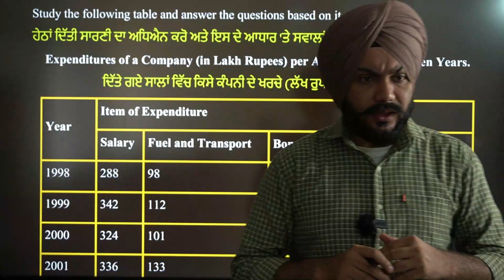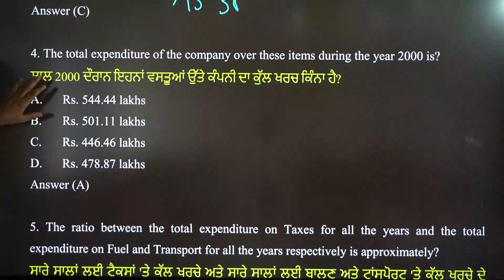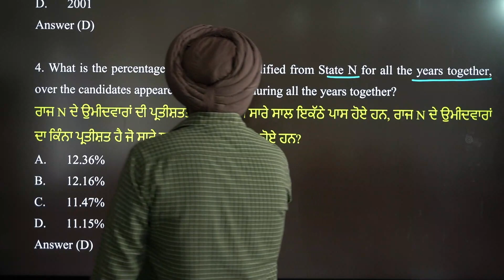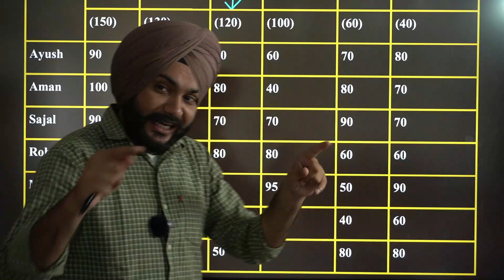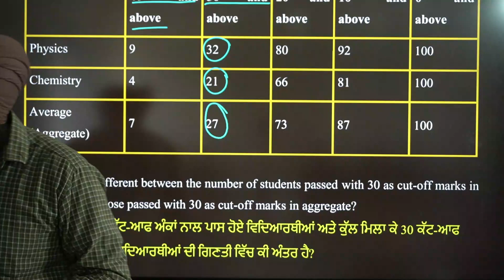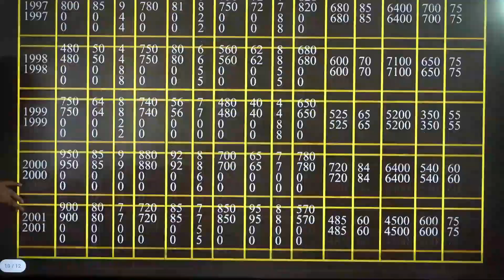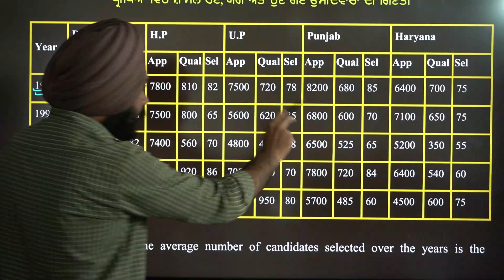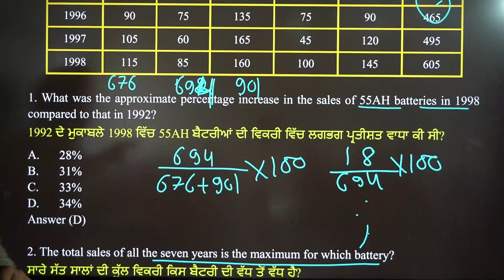Data Interpretation Lecture 1| IAS PCS in Punjabi Medium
Punjab PCS Mains ਦੀ ਤਿਆਰੀ *ਪੰਜਾਬੀ ਵਿੱਚ* ਕਰਨ ਲਈ ਸੰਪਰਕ ਕਰੋ
*ਅਸੀਂ ਤੁਹਾਨੂੰ ਵਾਪਸ ਕਾਲ ਕਰਾਂਗੇ*

Content *English ਅਤੇ Punjabi* ਵਿੱਚ ਦਿੱਤਾ ਜਾਵੇਗਾ

ਤੁਸੀਂ *PCS MAINS* ਲਿਖ ਕੇ ਮੈਸੇਜ Send ਕਰਨਾ ਹੈ